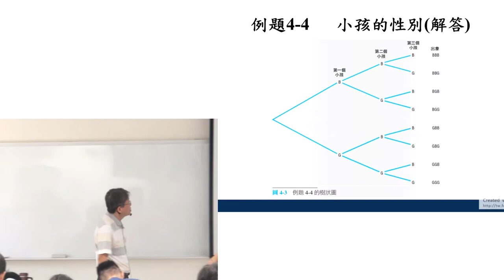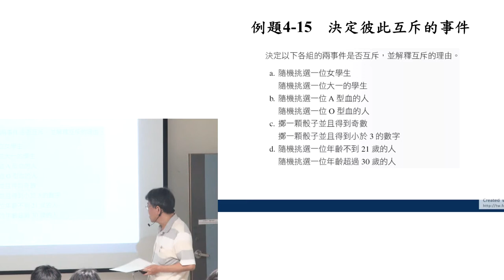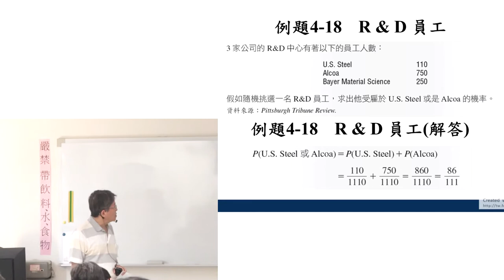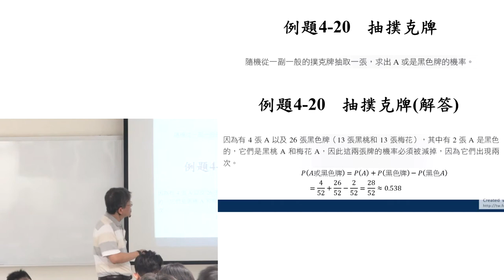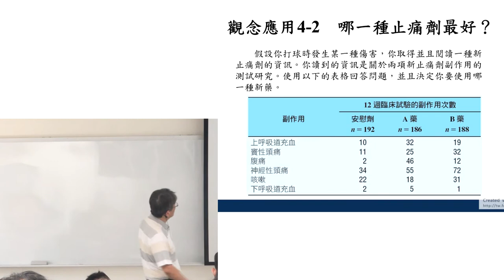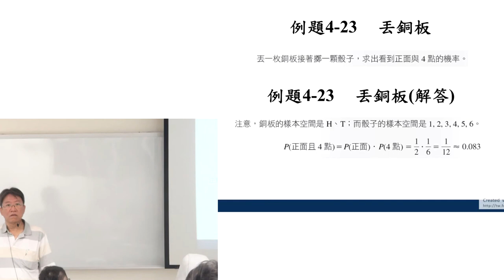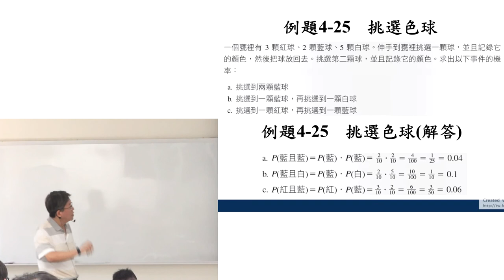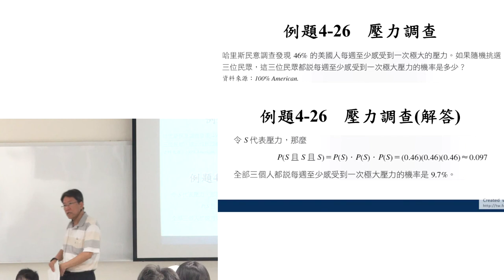機率與統計105 20170323 1